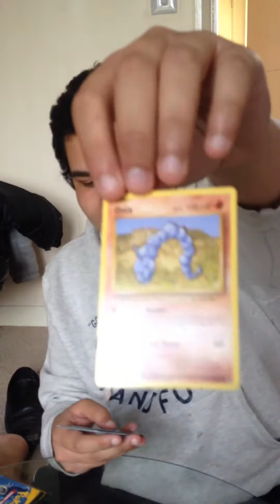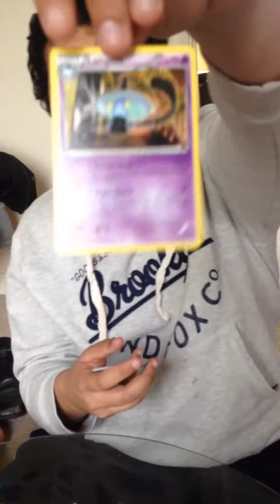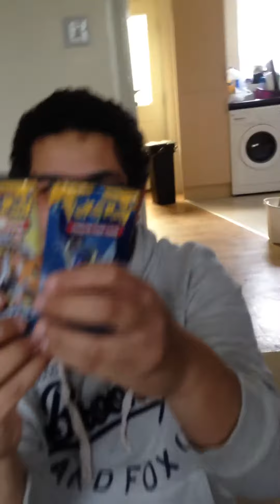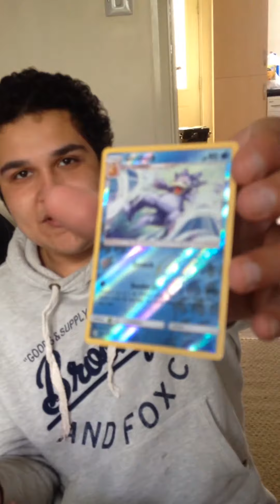Opening a Sono chi no sun and moon tin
And once again the chaotic shenanigans of a certain chaotic shape returns to the channel